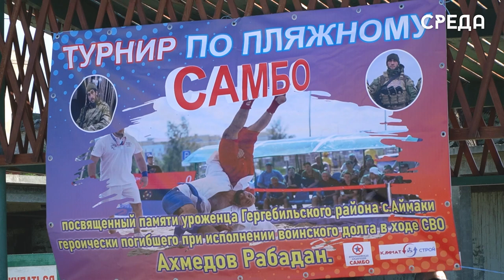В Каспийске состоялся турнир по самбо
29 июня на территории санатория «Энергетик» г.Каспийска состоялся турнир по пляжному самбо, посвященное памяти уроженца Гергебильского района с.Аймаки героически погибшее при исполнении воинского долга в ходе СВО Рабадана Ахмедова.

В состязании приняло участие порядка 8 команд со всей республики разных видов спорта: гремплинга, дзюдо, вольной борьбы и многое другое.